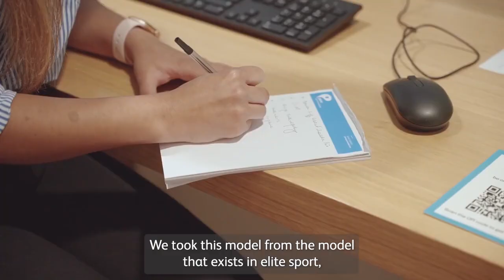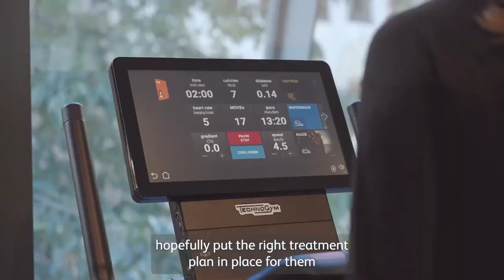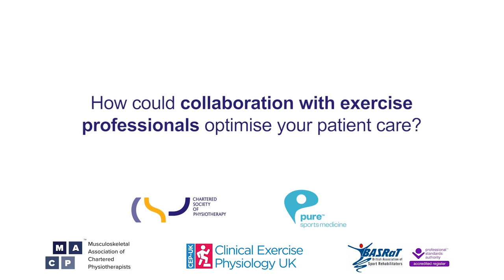Collaborate, Don't Compete: Pure Sports Medicine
How Pure Sports Medicine work alongside exercise professionals to help their patients reach their rehab goals.